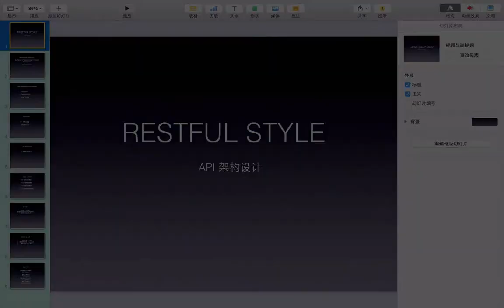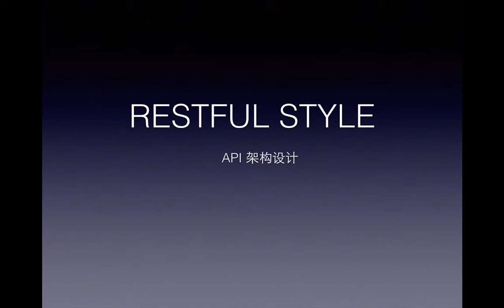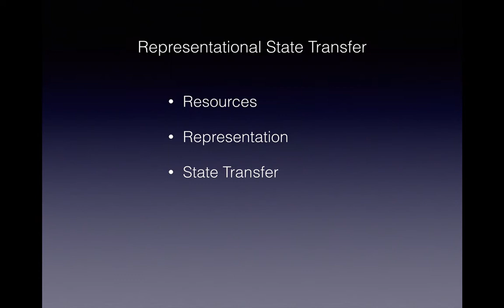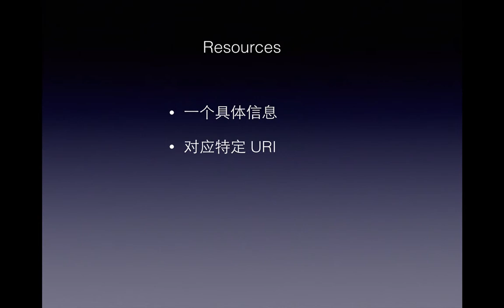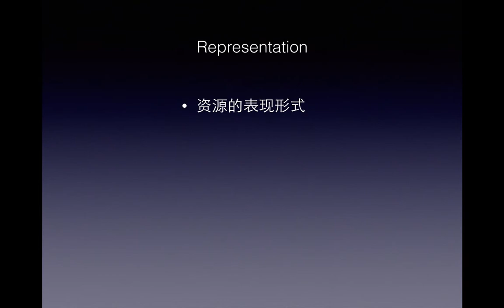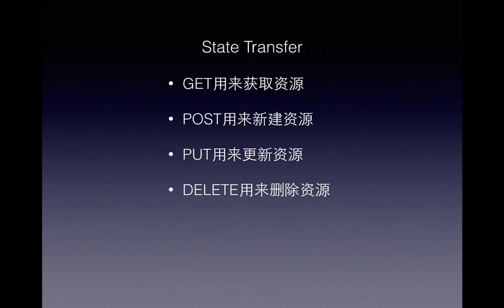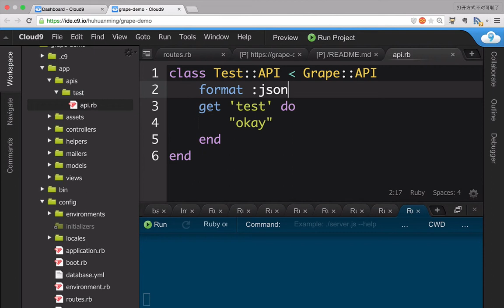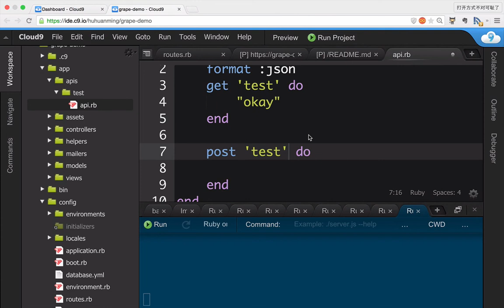grape入门3 Restful API 风格设计基础知识